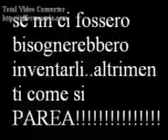cartoni animati napoletani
napoli in concerto